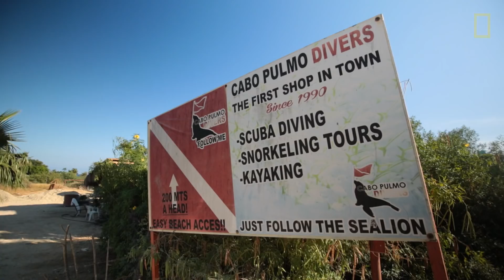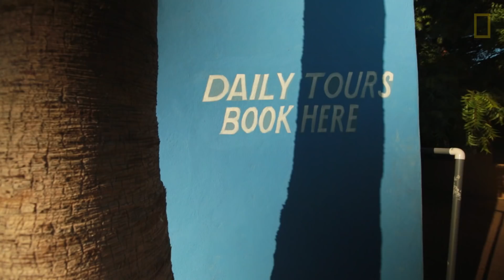Going Underwater For a World Worth Protecting | Perpetual Planet: Baja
National Geographic and National Geographic Correspondent, Alexandra Roca, travel across Baja California, Mexico to explore why wildlife tourism is evolving in this bio-diverse region.

Rolex and National Geographic have formed an enhanced new partnership to promote exploration and conservation. The organizations with more than 200 years of combined experience supporting expeditions, are again joining forces to support pioneering explorers and nurture their successors in efforts to safeguard the Earth’s oceans, poles and mountains for the benefit of future generations.